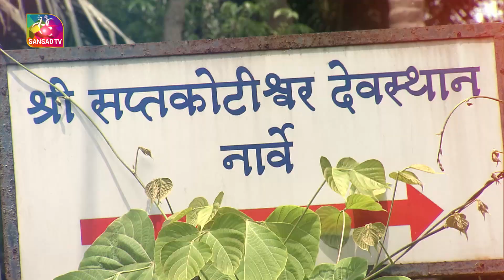Promo : Itihasa | इतिहास | गोवा : मंदिरों की संस्कृति | Episode – 18 | 07 June, 2022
डॉ. बिबेक देबरॉय के साथ ‘इतिहास’ में इस बार देखिए गोवा: मंदिरों की संस्कृति. गुरुवार रात 9:30 बजे सिर्फ संसद टीवी पर।